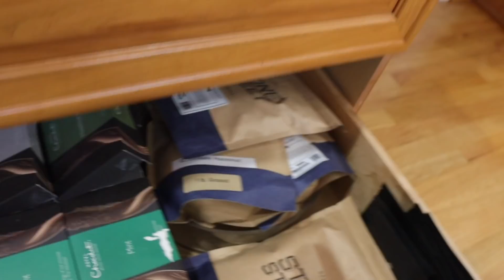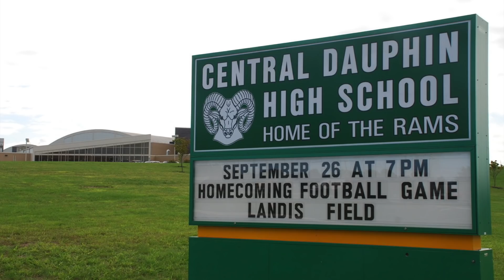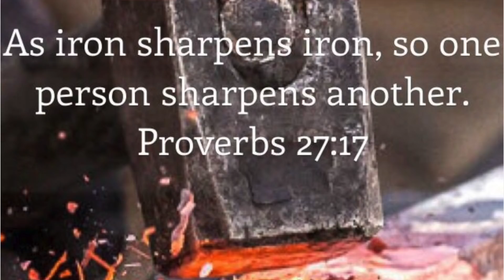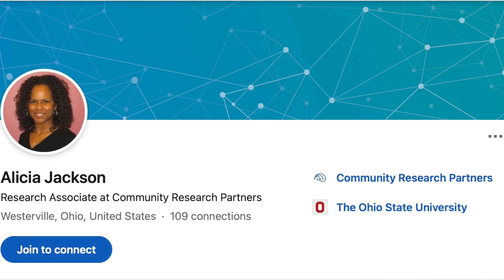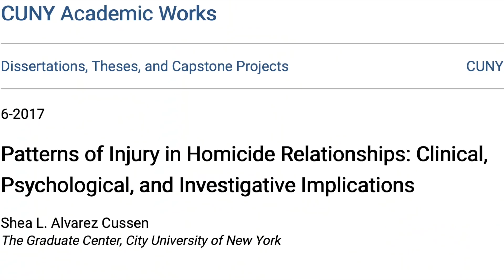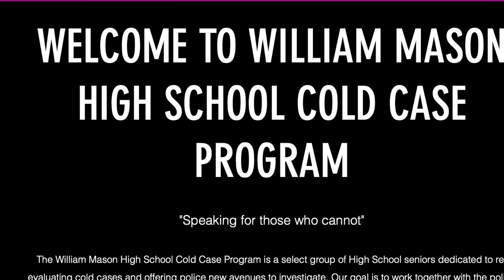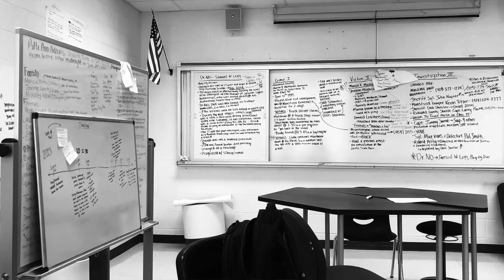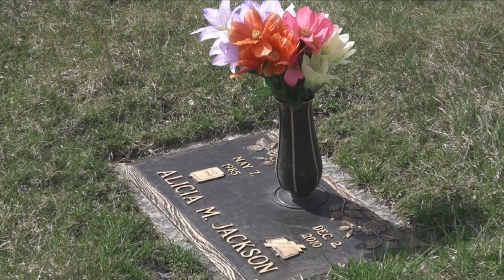Coffee and Crime Time: Alicia Monet Jackson